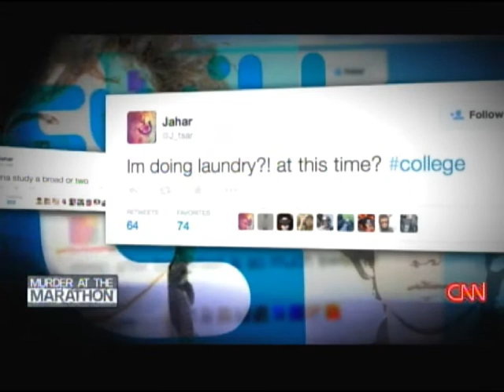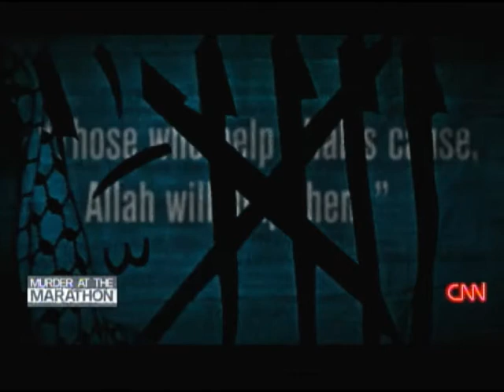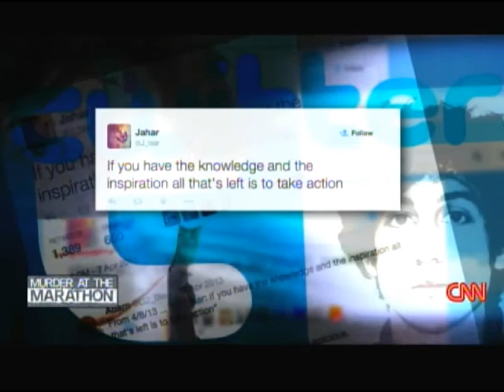MURDER AT THE MARATHON PART 3